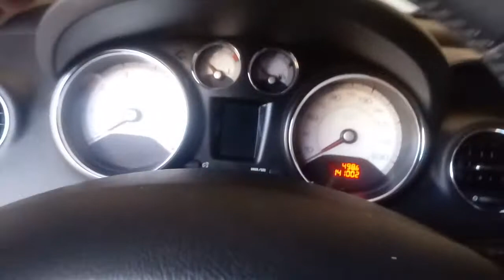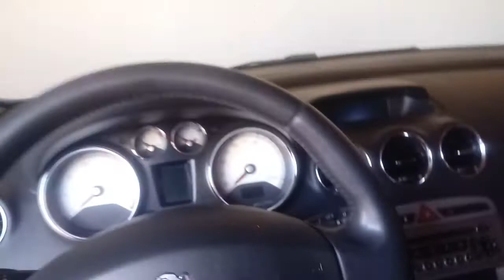TUDO SOBRE O CARRO DO MEU PAI